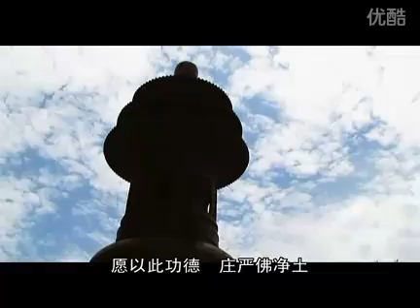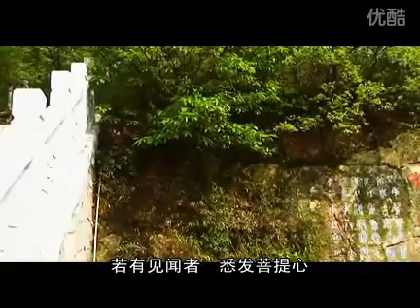Verse of Transference - Ven. Hui Pu 回向偈 - 慧普法师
Verse of Transference and Dedication of Merit and Blessings, in Mandarin Chinese.  Sung by Chinese Buddhist monk, Venerable Hui Pu 慧普法师.  From his album 和之声.

English Translation:

May the merit and virtue accrued from this work,
Adorn the Buddha's Pure Lands,
Repaying four kinds of kindness above,
And aiding those suffering in the paths below.
May those who see and hear of this,
All bring forth the resolve for Bodhi,
And when this retribution body is over,
Be born together in ultimate bliss.

愿以此功德
庄严佛净土
上报四重恩
下济三途苦
若有见闻者
悉发菩提心
尽此一报身
同生极乐国